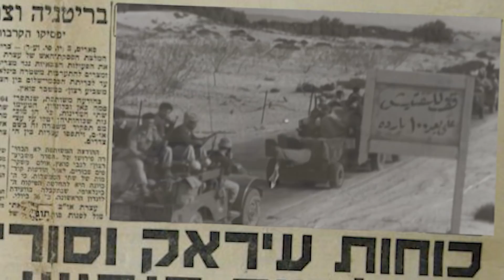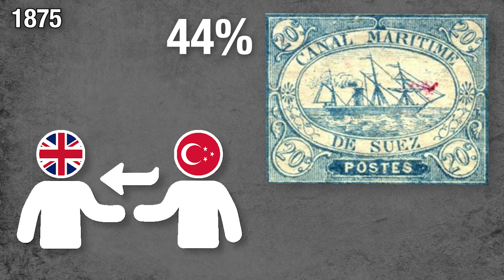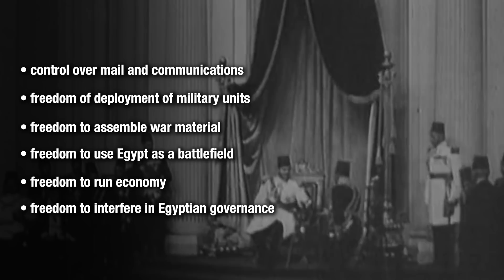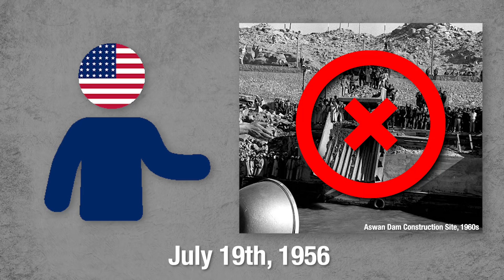Egypt's Colonial and Zionist Troubles | The Suez Crisis | Prelude 1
Recently independent Egypt, under President Gamal Abdel Nasser, navigates the turbulent waters of the Cold War, seeking national autonomy, while negotiating its relations with the British Empire, United States, and the Soviet Union. The question is, how will Egypt realize its self-determination with these powers vying for dominance in the region?

Hosted by: Indy Neidell
Written by: Joram Appel and Francis van Berkel
Director: Astrid Deinhard
Producers: Astrid Deinhard and Spartacus Olsson
Creative Producer: Joram Appel
Post-Production Director: Wieke Kapteijns
Research by: Joram Appel
Image Research: Ian Irungu, Shaun Harrison & Karolina Dołęga
Edited by: Karolina Dołęga
Sound design: Marek Kamiński

Colorizations:
Mikolaj Uchman

Visual Sources:
National Archives NARA
Library of Congress Geography and Maps Department
Tropenmuseum
Wellcome Images
National Army Museum of New Zealand
Imperial War Museum: HU70788,
National Photo Collection of Israel
Fortepan - ID 32790
Bibliotheca Alexandrina
Bukvoed from Wikimedia Commons
Mosedschurte from Wikimedia Commons